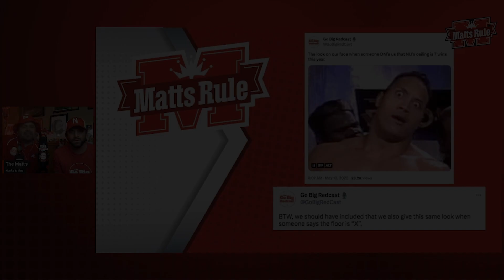Not So Fast My Friend...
In this segment, the Matt's (Honke & Mac) talk about all those "experts" out there giving you NU's (or any other teams) ceiling or floor for next season.